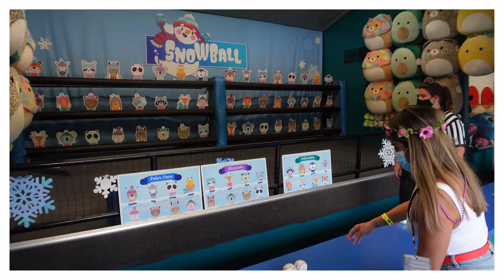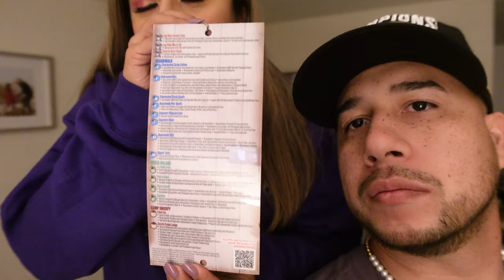KNOTT’S Taste of Boysenberry Festival 2021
March 5 – May 2